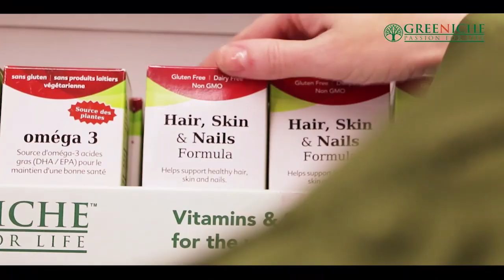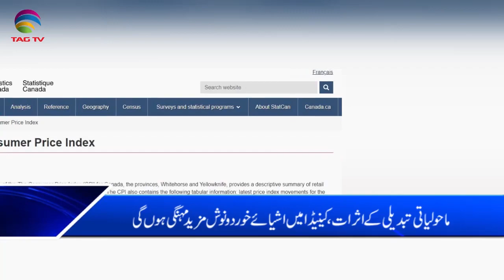Canada & International News Bulletin Hindi/Urdu - 4 December, 2019